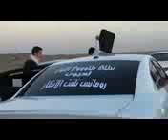اجمل حالات واتس اب بطلنا نعشق و نحب